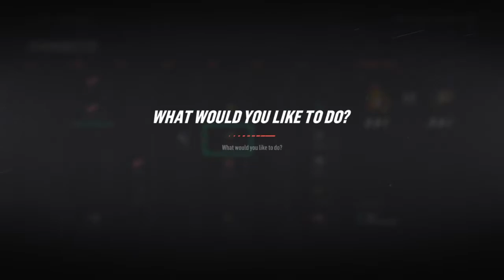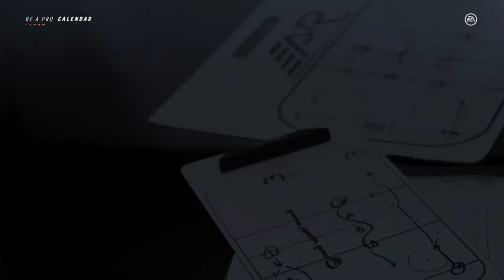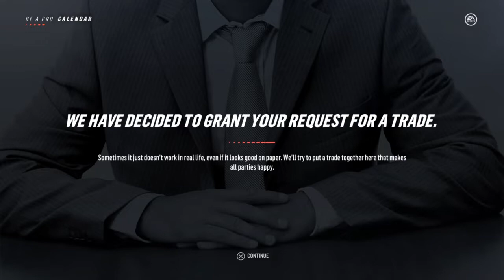NHL 19 BE A PRO ( Center ) | EP 68 | I GOT TRADED AGAIN!!!!!